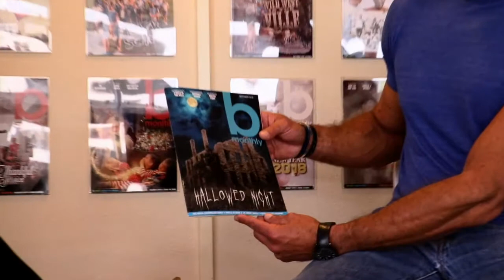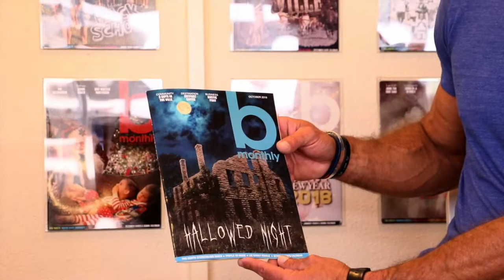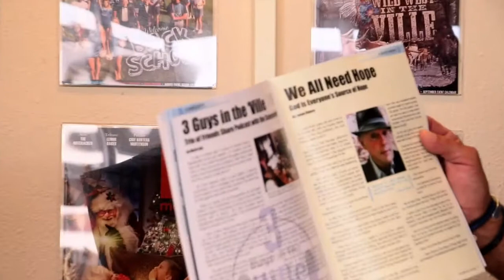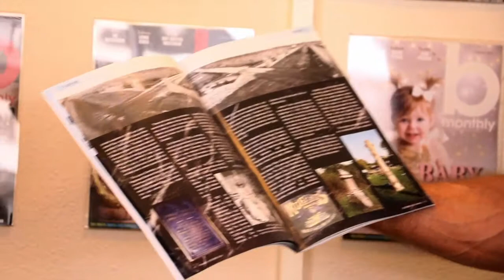b monthly 0ct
October 2018 show, with City Councilmen Alan Gentges City Councilmen, 3 Guys in the Ville, and musical guest Aaron Ray Sparks-Vaughn